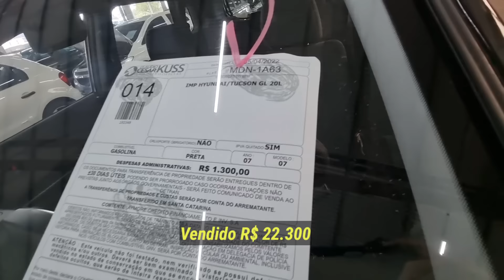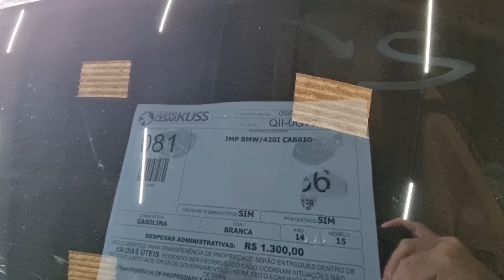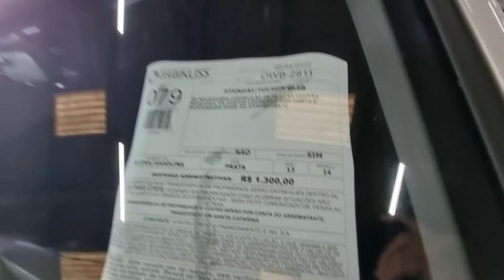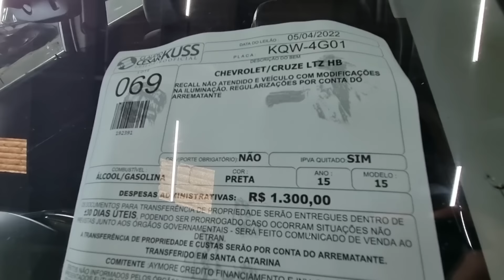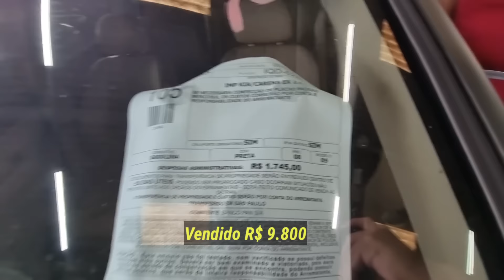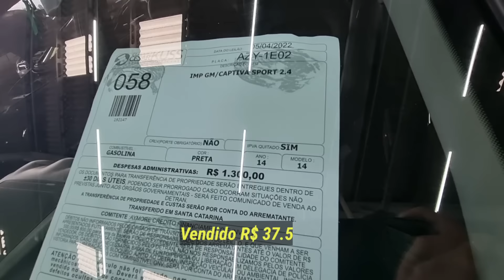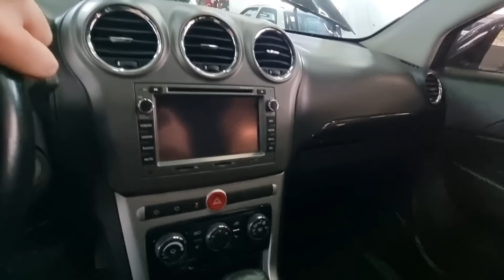CARROS TOP e SUV no LEILÃO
Leilão carro de luxo e SUV alguns carro com valores mais elevado no lão mas saindo com boa margende lucro, tem Hyundai Tucson GL, BMW 118i Top, BMW 420i 2.0 Cabrio Sport, Hyundai Tucson GLS, Chevrolet Cruze Sport6 LT, Kia Carens, Chevrolet Captiva. Veículos seminovos bos de mercado e fazer dinheiro rapido.

claudiokussleiloes  Curitiba
vardanaleiloes / Curitiba
satoleiloes  / São Caetano
sodresantoro / Guarulhos

0:00 Carro de Luxo
1:15 Hyundai Tucson GL 2.0 16V 2007
3:41 BMW 118i Top 1.6 2012
4:44 BMW 420i 2.0 Cabrio Sport 2015
6:45 Hyundai Tucson GLS 2.0 16V (Flex) (aut) 2014
9:24 Chevrolet Cruze Sport6 LT 1.8 16V Ecotec (Flex) 2015
12:28 Kia Carens EX 2.0 16V 2009
15:45 Chevrolet Captiva 2.4 16V (Aut) 2014